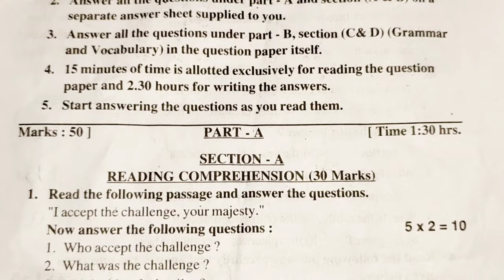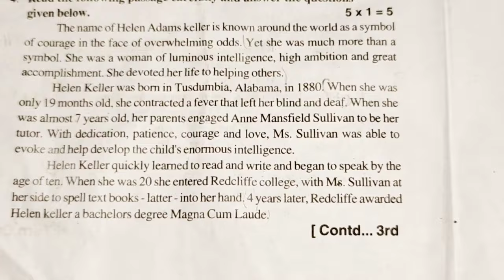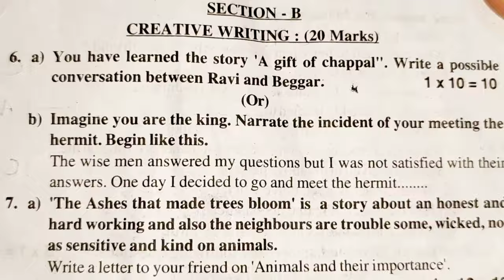7th class essay 1 English exam paper 2023 2024 Real 💯 summativeassessment 1 7th class 2023 2024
7th class essay 1 English exam paper 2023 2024
sa 1 7th class English question paper
7th class sa 1 exam paper 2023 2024 sa 1 English exam 7th class
English exam question paper 7th class SA 1